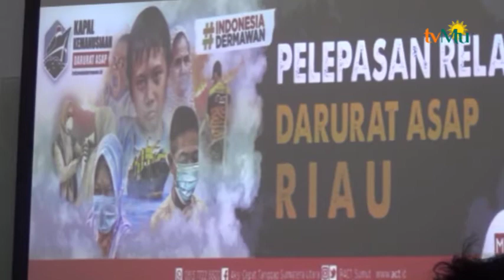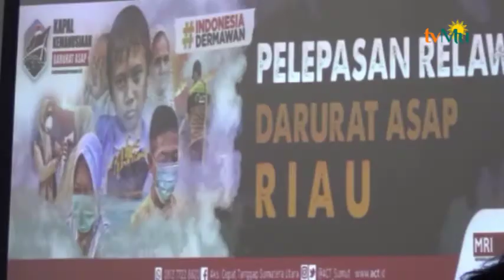ACT Kirim 600 Relawan Ke 6 Provinsi